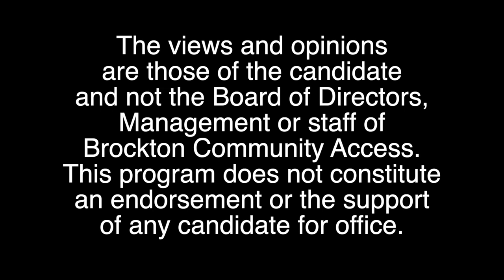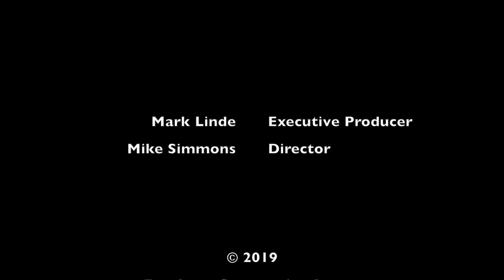Candidates Corner - 16 Moises Rodrigues